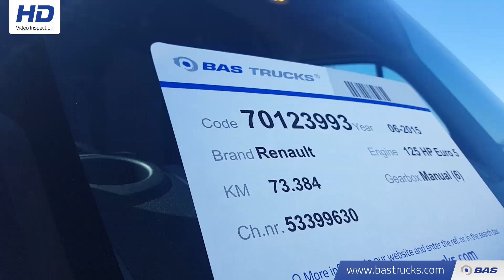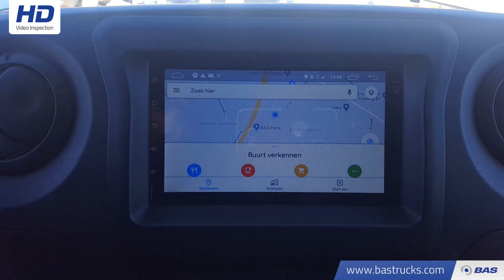70123993 Renault Master